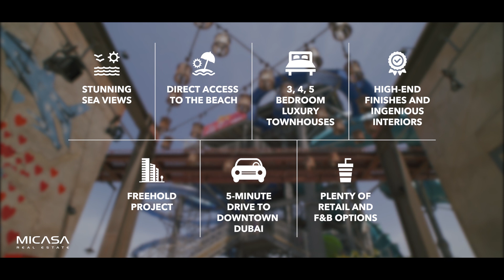Sur La Mer Townhouses by Meraas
Sur La Mer Townhouses by Meraas is coming soon!
Be the first to know about the price and payment plan of these Waterfront Townhouses & Villas at La Mer with private beach access.
- Stunning Sea Views
- Direct access to the beach
- 3, 4, 5 bedroom luxury Townhouses
- High-end finishes and ingenious interiors
- Freehold project
- 5-minute drive to Downtown Dubai
- Plenty of retail and F&B options are available, along with five star hotels